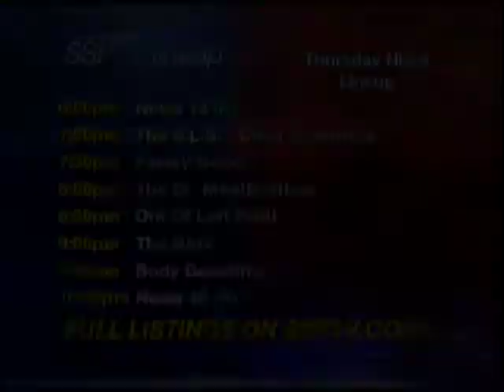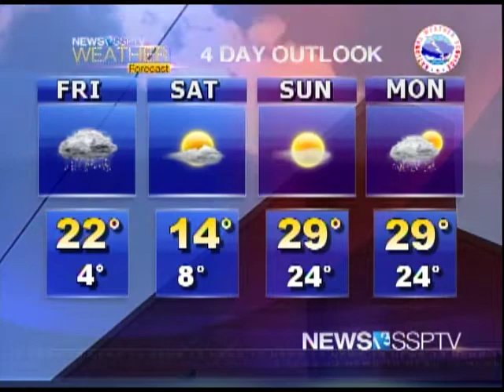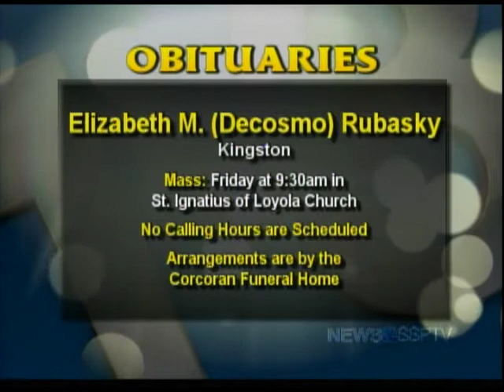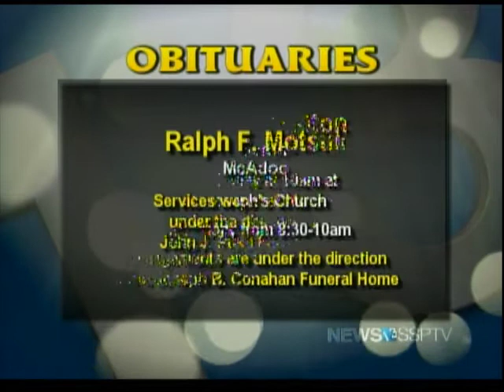FYI News 13 SSPTV - Thursday, January 8, 2015